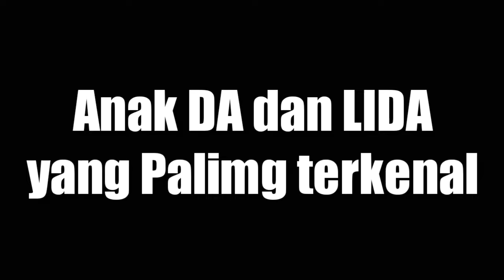Bintang‼️17 Jebolan DA dan LIDA Yang namanya paling bersinar, Paling di anak emaskan, Paling Populer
Hallo cuyy.
Kabar baik kan.
Ini Lah
" Anak DA dan LIDA yang paling terkenal "
CEKIDOT!!!
Lesty D'academy
Rara D'star
Selfi LIDA
Jirayut Thailand
Putri DA4
Irwan DA
Rafi gimbal
Aco Lida
Defri Lida
Beni Lida